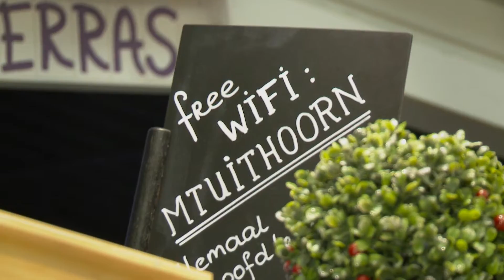Monkey Town Uithoorn, wat is er allemaal te doen?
De Monkey Town speeltuinen zijn een paradijs voor menig kind. Toch wil je graag eerst even weten wat er allemaal te doen is. Dat zie je op deze video en nog meer op bovenstaande link!